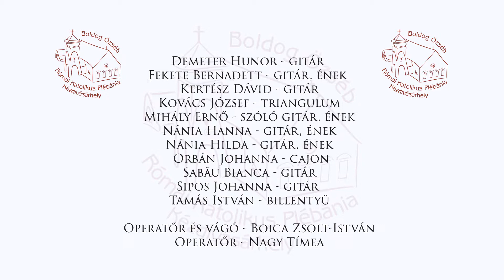Boldog Özséb Ifi Zenekar Több vagy nekem már mindennél